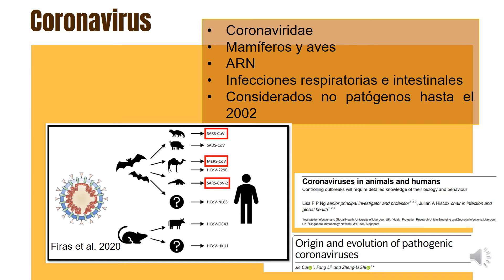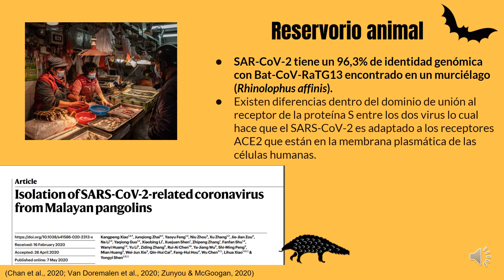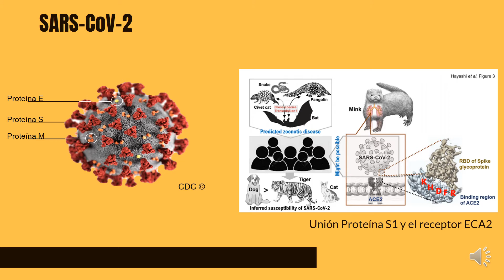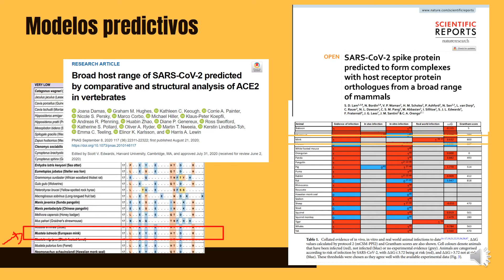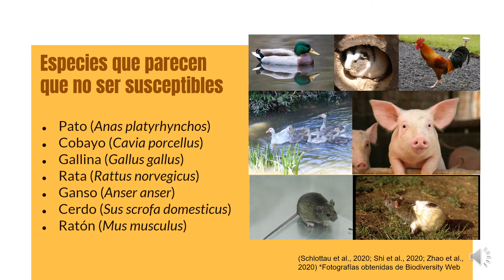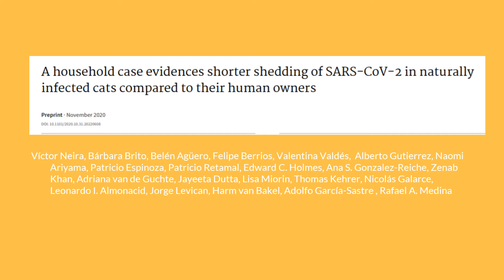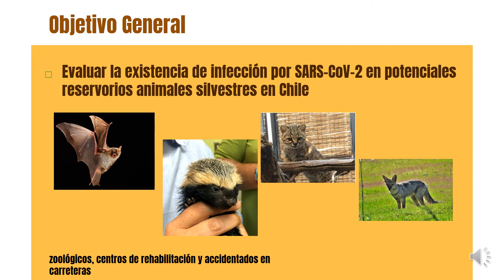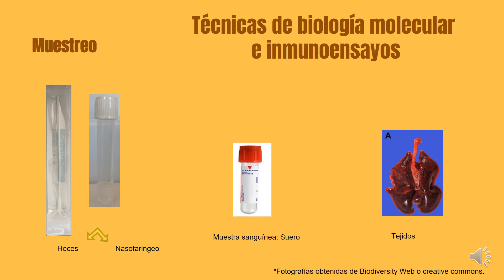Gema Rojo - Reservorios animales de SARS-CoV-2